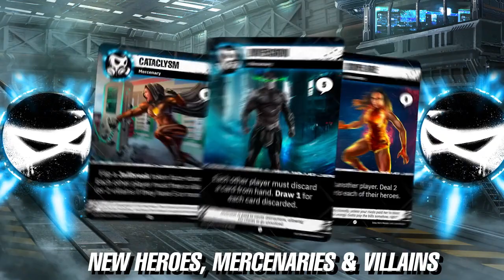Vigilante: Hidden Motives - Game trailer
In Vigilante, you lead a team of heroes to fight back a swarm of villains running free in the city. Vigilante brings social deduction, action management, and tableau-building into a unique combination that leaves you with many different paths to take to accomplish your goals, new strategies and synergies between heroes, and a lot of tension!

In Hidden Motives, your super hero teams will gain a new secret hideout. The new "Lair" mechanic adds asymmetric abilities for each player including unique new actions that each player can take.

In addition to a variety of lairs, Hidden Motives adds a ton of new content to further increase variability, including Scenarios, Heroes, Villains, Identities, Equipment, and more! New abilities add a new dimension to the game, without increasing complexity.